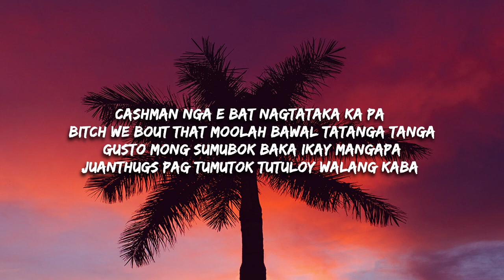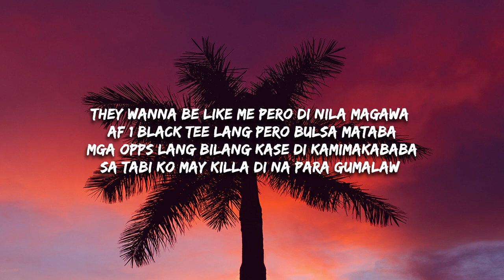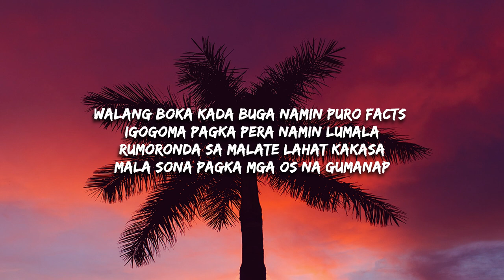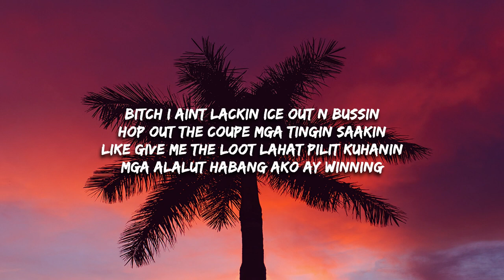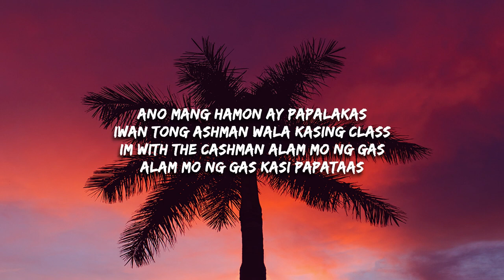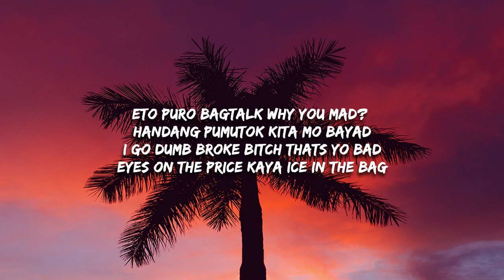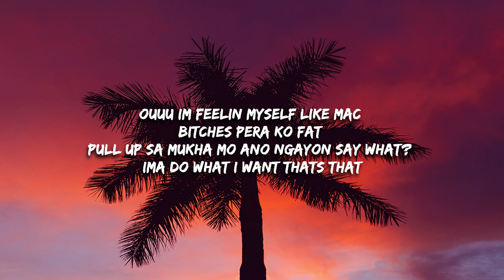NOHESI WholeLottA (Lyrics) feat CA HMAN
HOOK:
Ouuu Im feelin myself like mac
Bitches pera ko fat
Pull up sa mukha mo ano ngayon say what?
Ima do what i want thats that

CASHMAN:
First name costa last name cashman
Bitch mo madikit mukang gusto malahian
daming nag ddm pero di ko pinansin sah
Bat kita rereplyan kung hindi ako pepera

Cashman nga e bat nagtataka ka pa
Bitch we bout that moolah bawal tatanga tanga
Gusto mong sumubok baka ikay mangapa
Juanthugs pag tumutok tutuloy walang kaba

They wanna be like me pero di nila magawa
Af 1 black tee lang pero bulsa mataba
Mga opps lang bilang kase di kamimakababa
Sa tabi ko may killa di na para gumalaw

Walang boka kada buga namin puro facts
Igogoma pagka pera namin lumala
Rumoronda sa malate lahat kakasa
Mala sona pagka mga os na gumanap

NOHESI:
Bitch ima dawg!
Isang pussy you can’t beat me
Puro kayo all cap ima big G
Gusto mo ng collab isa big fee
Like em bitches beg me habang feeling cozy

Bitch I aint lackin ice out n bussin
Hop out the coupe mga tingin saakin
Like give me the loot lahat pilit kuhanin
Mga alalut habang ako ay winning

Ano mang hamon ay papalakas
Iwan tong ashman wala kasing class
Im with the cashman alam mo ng gas
Alam mo ng gas kasi papataas

Eto puro bagtalk why you mad?
Handang pumutok kita mo bayad
I go dumb broke bitch thats yo bad
Eyes on the price kaya ice in the bag